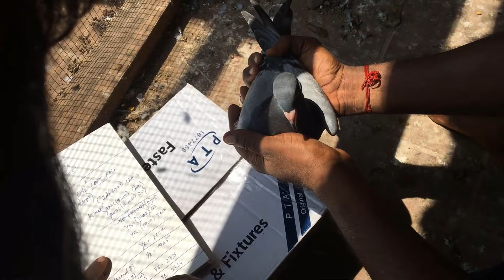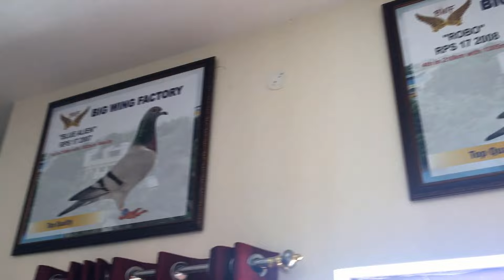INTERNATION HOMER PIGEON RACE - CHENNAI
Homer Pigeon racing
Pigeon racing loft
Imported homer pigeons